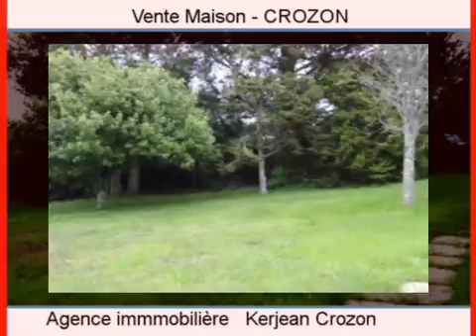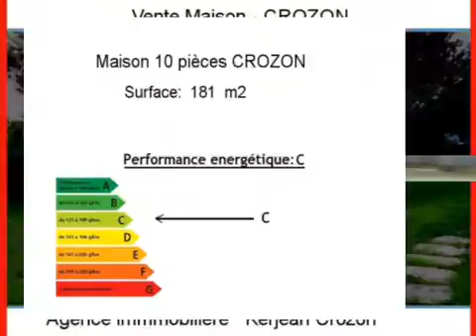Achat Vente Maison CROZON 29160 - 181 m2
Cliquez sur ce lien pour en savoir plus (prix, contacts)

A vendre à CROZON une maison de 181 m2.

Annonce immobilière : Achat Vente Maison CROZON 29160 Finistère